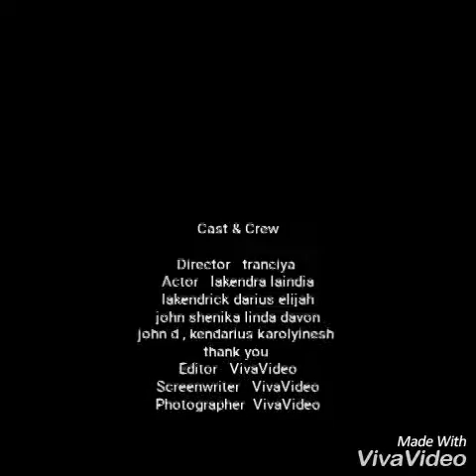July 29, 2016 The twins that hated each other full movie